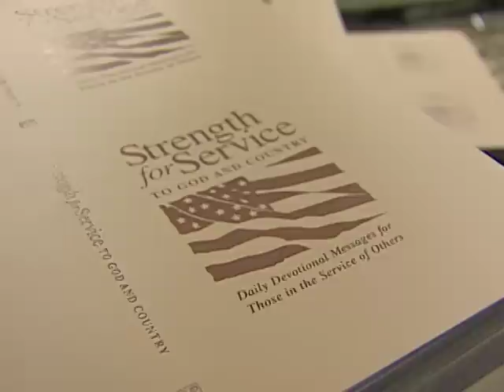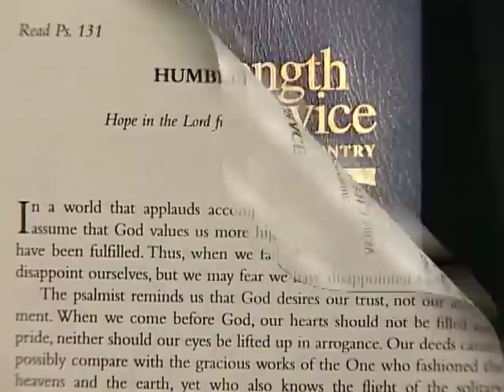Strength for Service (UMTV)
- U.S. military members fighting in Iraq today are using tools and technology that those in past wars might have only imagined. But there are still some old-fashioned needs for those in combat, not the least of which is spiritual sustenance. A young man in California has ideas about helping in that regard -- helping by the book.